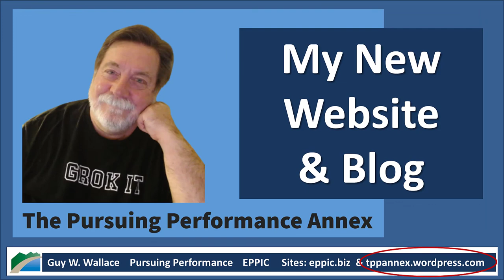Performance Based Learning Q&A with Colin Hahn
Colin Hahn asked to have another meeting to chat about Performance Oriented Learning and I agreed, if we recorded it for sharing with others. We did this on December 7, 2022.

His questions were planned to be:
1.  Background: your introduction, what is performance-focused L&D
     *   What is NOT performance-focused L&D (or, what do people mistakenly think counts as performance-focused, but really isn’t)?

2.  Why should L&D focus on critical business issues?
     *   What are symptoms that L&D is not focused on critical business issues (e.g., struggling to show ROI or challenges in measuring transfer)?
     *   What distracts L&D from focusing on critical business issues?

3.  What skills/processes/infrastructure are needed by L&D to successfully focus on critical business issues?
     *   How should L&D leaders work with enterprise leaders that ask for training rather than support on critical business issues?

4.  What would it look like to take a critical business issue approach to common asks like…
     *   Leadership development – “we need better frontline leadership! We need leaders to keep their people engaged to reduce turnover!”
     *   Project management – “we need more project managers that can get things across the finish line! Our project managers need to be better at dealing with uncertainty and driving change!”
     *   Future readiness – “we need to upskill the workforce so we are ready for the future of work! And AI!”

5.  How can L&D leaders get started on this journey?
     *   What’s an “easy win” that can demonstrate the power and value of this approach?
     *   What books/experts/etc should people use to learn more?

Whatever I didn't answer specifically I intend to address in a Blog Post over at The Pursuing Performance Annex